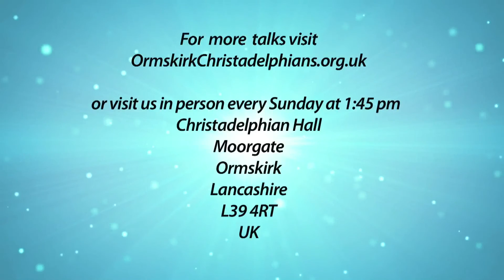God: His Nature